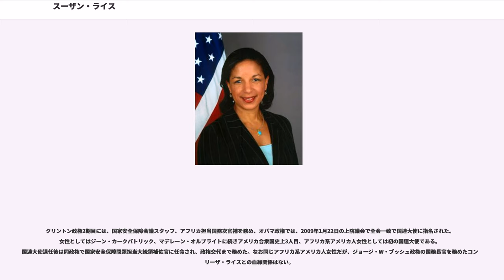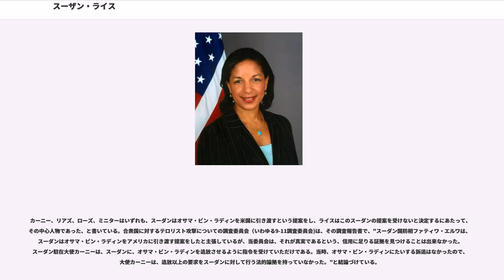スーザン・ライス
アメリカ合衆国国務次官補（アフリカ担当）

スーザン・エリザベス・ライス（Susan Elizabeth Rice、1964年11月17日 - ）は、アメリカ合衆国の外交政策顧問、元アメリカ合衆国国際連合大使。

クリントン政権2期目には、国家安全保障会議スタッフ、アフリカ担当国務次官補を務め、オバマ政権では、2009年1月22日の上院議会で全会一致で国連大使に指名された。女性としてはジーン・カークパトリック、マデレーン・オルブライトに続きアメリカ合衆国史上3人目、アフリカ系アメリカ人女性としては初の国連大使である。国連大使退任後は同政権で国家安全保障問題担当大統領補佐官に任命され、政権交代まで務めた。なお同じアフリカ系アメリカ人女性だが、ジョージ・W・ブッシュ政権の国務長官を務めたコンドリーザ・ライスとの血縁関係はない。

1964年11月17日、ワシントンD.C.のシェパード・パーク地区に生まれる。父親のエメット・J・ライスは、コーネル大学経済学教授で、1979年から1986年までは連邦準備制度理事会の理事も務めた。母親ロイス・ディクソン・フィットは、教育政策学者である。大学入学まではワシントンD.C.にある全日制の私立女子校であるナショナル・カテドラル・スクールに通い、トライアスロンの選手であった他、生徒会の会長や卒業生総代も務めた。バスケットボールのチームではポイントガードとしてオフェンスを指揮し、"Sportin'."を略した"Spo,"というニックネームを得ていた。

父親からは、決して人種を言い訳にしたり、利点として利用しないように常々教えられていた。幼いころはいつも「コロンビア特別区からの初の上院議員になるのが夢だ」と言っていたという。
彼女はまた、自分の功績が差別撤廃措置によるものだとして軽んじられるのではないかという不安を常に抱えていた。
大学はスタンフォード大学に入学し、トルーマン奨学金を受け、1986年に歴史学の学士号を得て卒業した。成績優秀な学生で構成されるクラブ「ファイ・ベータ・カッパ」の会員にも選ばれている。卒業式当日には、学長ドナルド・ケネディが「私は君が誰だか知ってるよ。」と声をかけ握手してきた。なおコンドリーザ・ライス前国務長官は、姓が同じ「Rice」で、共に女性の外交政策専門家であり、アフリカ系アメリカ人、スタンフォード大学に縁がある（コンドリーザ・ライスは2009年からスタンフォード大教授）といった共通点があるが、血縁関係があるわけではない。ローズ奨学生となり、オックスフォード大学の大学院に進学したライスは、1988年に修士、1990年に博士号を取得して卒業。王立国際問題研究所（チャタム・ハウス）はライスの博士論文「ジンバブエにおける共和制構想、1979年-1980年：国際的平和維持活動が意味するもの」を、英国で最も優れた国際関係分野の論文と評した。

オックスフォード大時代のクラスメートや教授には、国連や国際法の役割を主張するもの（アダム・ロバーツ、ベネディクト・キングスベリー）、世界規模での経済ガバナンスと国際的な経済協力体制構築を主張するもの（ナイリ・ウッズ、ドナルド・マークウェル）、ロシアの権威主義に断固たる態度をとるべきと主張するもの（マイケル・マクフォール）などがいる。なおアダム・ロバーツは国際的な人権侵害問題専門家でもあるが、ライスもこの問題には特別な関心を払っている。

ライスはカナダ・ブリティッシュコロンビア州ビクトリア出身で、スタンフォード大学時代に知り合った米ABCニュース・プロデューサーのイアン・キャメロンと1992年に結婚、2人の子供を授かり、家族と共にワシントンD.C.で暮らしている。

1988年の大統領選ではマイケル・デュカキスの外交政策顧問を務めた。1990年代初頭には世界的なマネジメントコンサルティング企業であるマッキンゼー・アンド・カンパニー社で、マネジメント・コンサルタントとして働いた。マッキンゼー時代は、トロント・オフィスに勤めている。クリントン政権では、1993年から1997年まで国家安全保障会議スタッフを務め、うち1993年から1995年までは国際機関・平和維持担当部長、1995年から1997年ま...